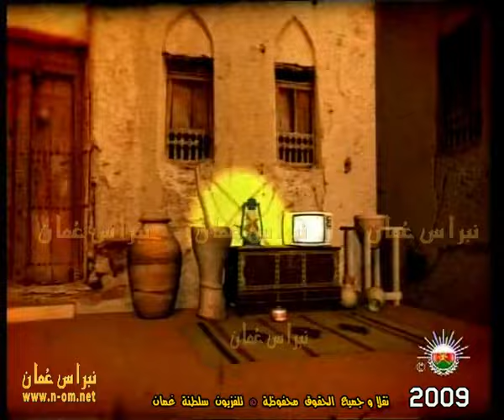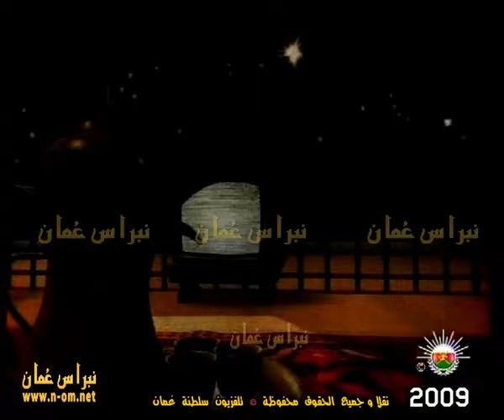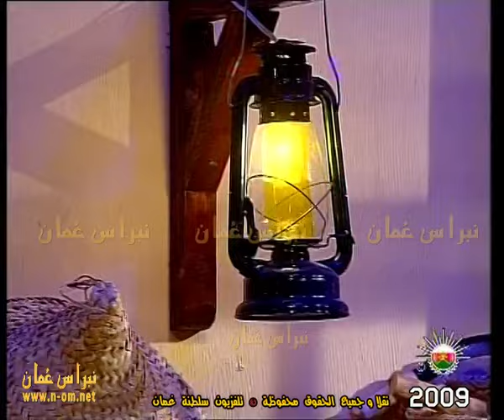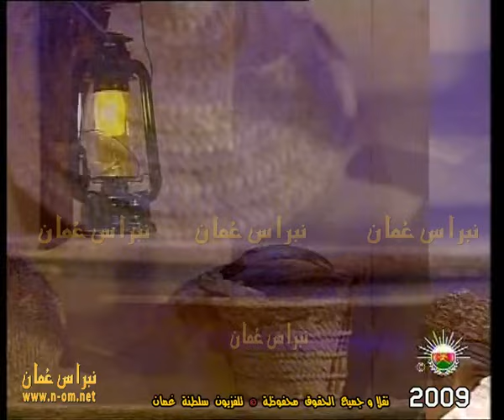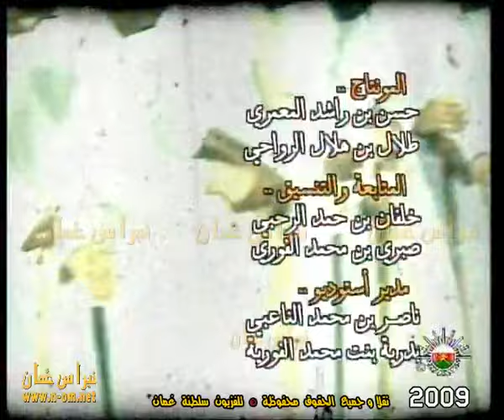أماسي 2 - سعيد ماجد الشحي ومحمد سالم البلوشي والشاعر خليفة محمد الشحي والفنان صالح محمد الشحي 2009م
ضيوف الحلقة :
سعيد بن ماجد الشحي
محمد بن سالم البلوشي
الشاعر / خليفة بن محمد الشحي
 الفنان / صالح بن محمد الشحي

برنامج أماسي الجزء الثاني 2009م
الإعداد والتقديم  : سالم البدوي
المتابعة والتنسيق :
خلفان بن حمد الرحبي و صبري بن محمد الفوري
مدير استوديو  :
ناصر بن محمد الناعبي و بدرية بنت محمد الفورية
الإشراف العام : الإعلامي/ علي بن خلفان الجابري وكيل وزارة الإعلام السابق
الأرشيف : مركز عُمان للموسيقى التقليدية
الأغنية من التراث العُماني
كلمات الشاعر : سالم البدوي
تطوير الحان الأغنية : عمار آل إبراهيم
توزيع موسيقي : حارب المسروري
غناء :  راشد الكاسبي
عازف إيقاع : سالم بن جمعة اليعقوبي
المقهوي : سامي بن ياقوت العطابي
التنفيذ : إبراهيم بن أحمد البلوشي
مساعد مخرج : طلال بن هلال الرواحي
الإخراج : طارق بن علوي باعمر
نقلاً و جميع الحقوق محفوظة  © تلفزيون سلطنة عُمان بالتعاون مع مركز عُمان للموسيقى التقليدية 2009 م

نبراس_عُمان_مرئيات_عُماننا​